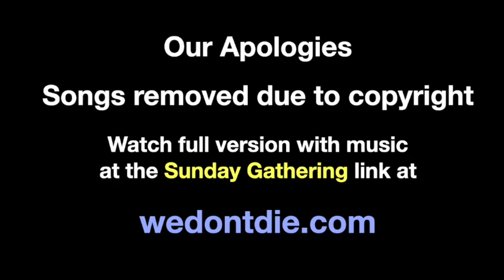We Don't Die - Feb 26, 2023 Sunday Gathering # 153 - Theme of Community with guest Craig Dowling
See this full Sunday Gathering with music Join us next week or for one of our upcoming medium classes or demonstrations